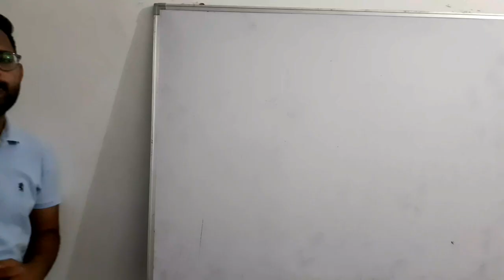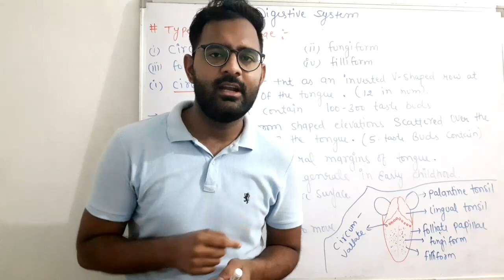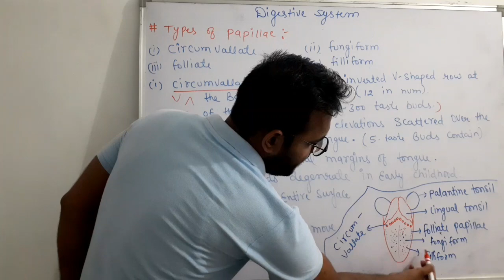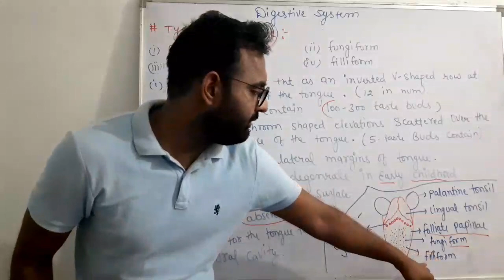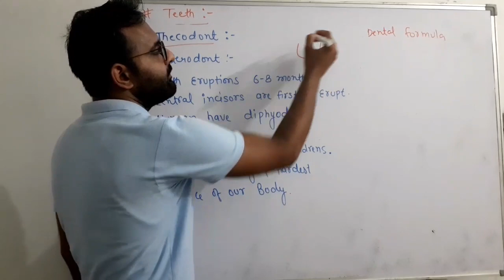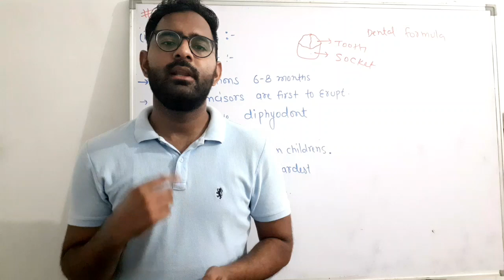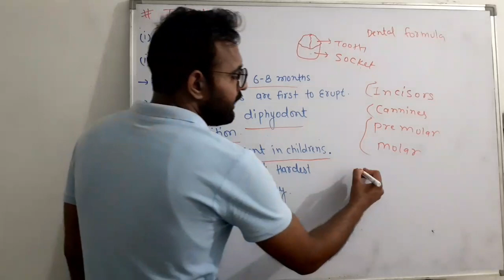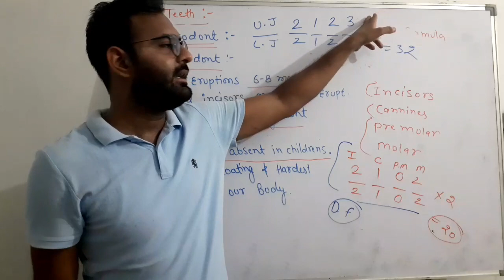Digestive system part 2